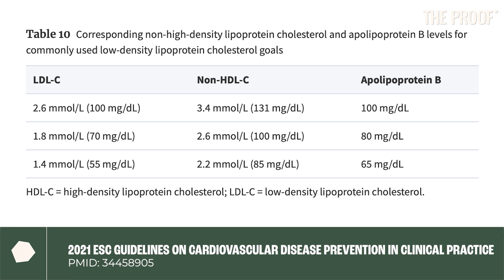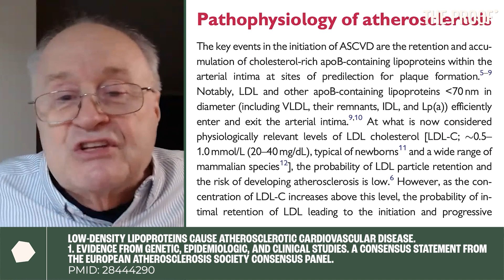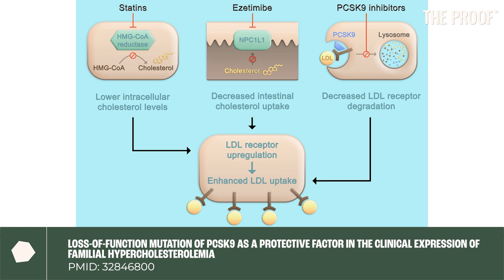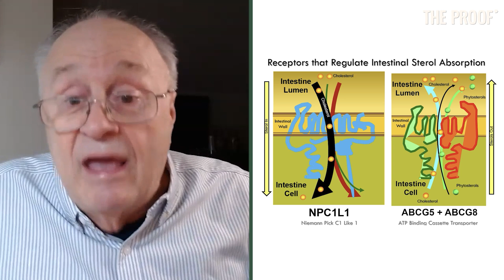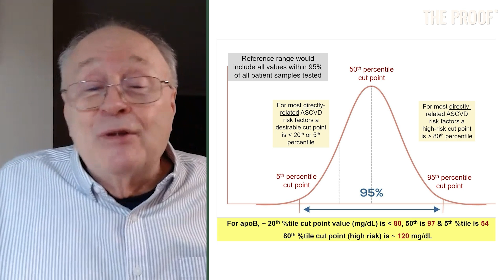What Should Your ApoB Levels Be for Optimal Heart Health? | Thomas Dayspring | The Proof EP #315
We discuss the optimal ApoB levels for minimising cardiovascular risk with Dr. Thomas Dayspring, a renowned lipidologist. ApoB, or Apolipoprotein B, is a critical protein that carries bad cholesterol in your bloodstream, and understanding your ApoB levels is key to maintaining a healthy heart.

Throughout our conversation, we explore the shortcomings of current cholesterol guidelines and make a case for a more comprehensive approach that considers your lifetime risk. We also delve into genetics' fascinating role in determining cholesterol levels and the development of atherosclerosis.

If you're wondering what ApoB levels you should be aiming for at different stages of life, and when it might be time to consider drug therapy, look no further. Dr. Dayspring also stresses the significance of maintaining healthy cholesterol levels from a young age for long-term heart health.